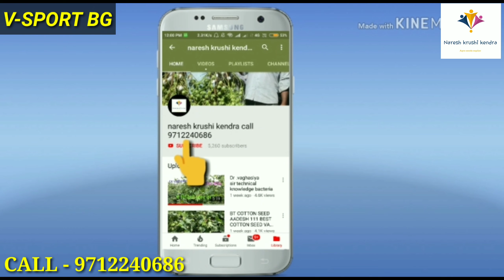BEST VARIETY IN COTTON SEED V-SPORT BG MP KARNATAKA TELENGANA HARIYANA MAHARASHTRA GUJRAT FARMERS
Best yeild veraity crop cotton seed goldi 333 & v-sport
No 1 veraity cotton seed INDIA selling for Gujrat